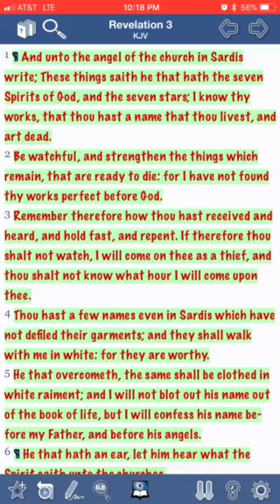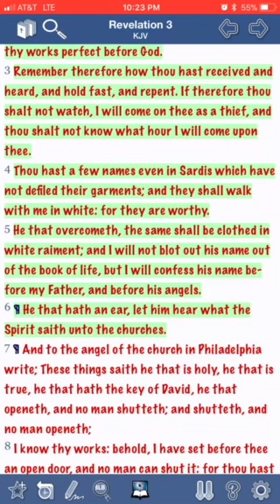Repent: the time is shorter than we believe! Pt. 1